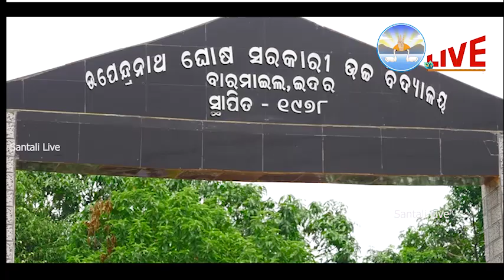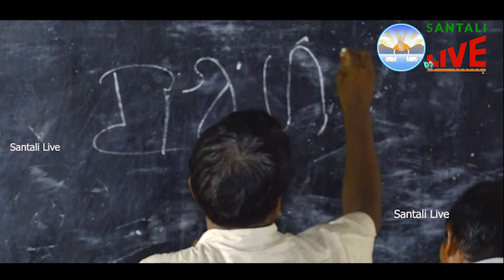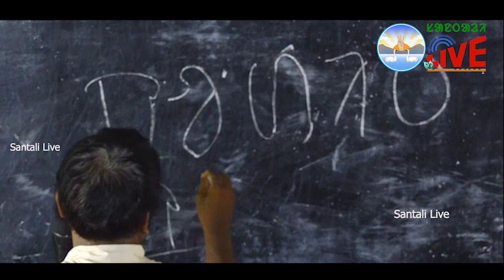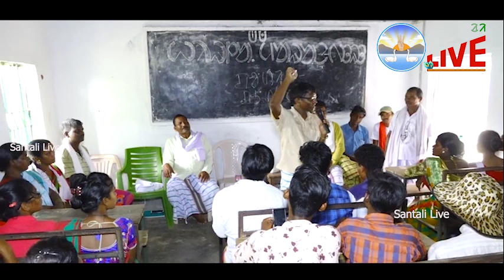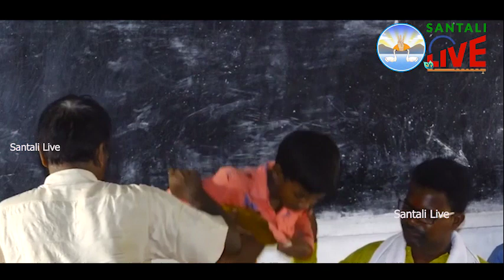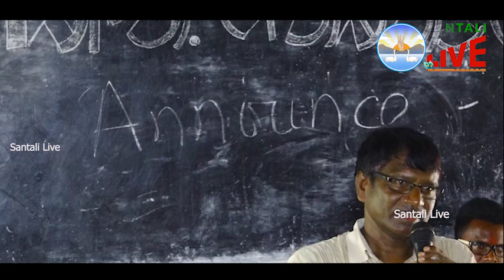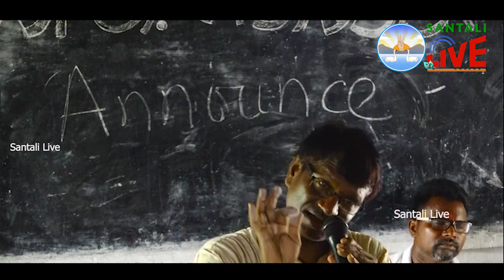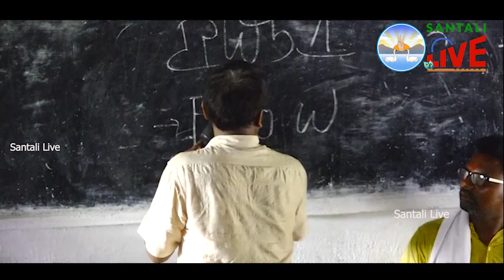ᱥᱟᱱᱛᱟᱲᱤ ᱫᱚ ᱡᱟᱱᱟᱢ ᱟᱲᱟᱝ ᱠᱟᱱᱟ||RATAI MURMU||V109||Santali Live||SAARAWNA SANGEET ACADEMY||12MILE||MBJ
Live Santali Talk on SANTALI IS THE ORIGIN OF ALL LANGUAGE By Er RATAI MURMU to the Students of Saarawna Sangeet Academy, Baramile, Gholmuhan, Saria & Bhagabond Branch of Mayurbhanj District.

Organised By : Saarawna Trust, Odisha, Bhubaneswar.

Special Thanks to : All Machet of Academy Shri Gangan Marndi, Shri Madhusudan Marndi, Shri Hikim Murmu, Shri Ramkundia Murmu, Sri Kuanr Hembram & Miss Minati Murmu, Miss Basanti Marndi, Ms Dulari Murmu & Sri Suryananda Soren, Sri Hikim Kisku, Sri Ananta Beshra & Saar Parao Murmu, Saar Jeevan Murmu & Saar Jagannath Murmu.& Smt. Duli Hembram with Saar Balaram Baskey & Saar Padma Lochan Majhi & Others.

                          Saarawna Sangeet Academy, Sirsapal-Chitrada Branch.

Production House : Saarawna Trust Productions, Bhubaneswar, Odisha.
Concept & Directed By : Er. Ganesh Hembram(Gaane Saar),
                                      A.M.I.E(A), B.A(Hons), LL.B., B.S.L(Santali), P.G.D.C.A,                          P.G.D(Animation), M.A in Journalism & MC(Cont.)
                                       Founder, Saarawna Trust, Odisha

Produced by : Saarawna Trust, Odisha, Bhubaneswar.

 # Copy Right reserved with M/s Saarawna Trust, Bhubaneswar